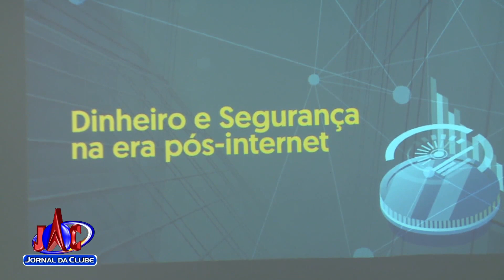Casa do Contabilista realiza palestra sobre economia em Ribeirão - Jornal da Clube (31/01/2019)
O tema: "Moeda virtual: você está sabendo orientar seus clientes?" com o empresário Thiago Castilho.